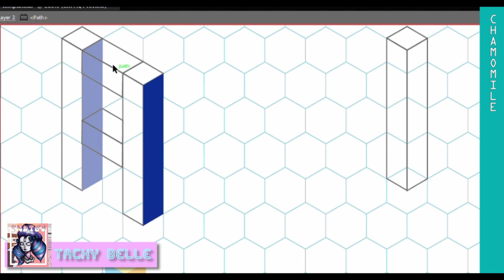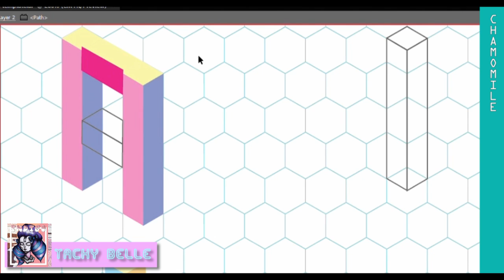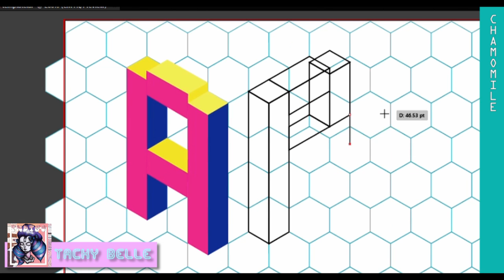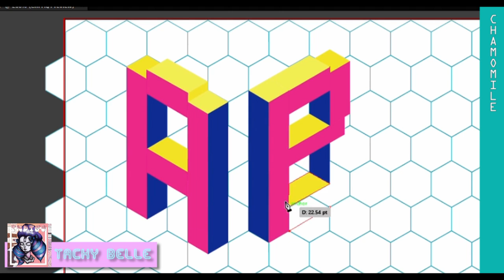TACKY BELLE: Adobe Illustrator Font "Speed Painting"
Luckily, I recorded the process for this "Tacky Belle" font. It took almost an hour to create this font because it was just a product of spontaneity and boredom.
HEHEHE (uWu)

SOFTWARES:
FONT MAKING: Adobe Illustrator
VIDEO EDITING: Adobe Premiere